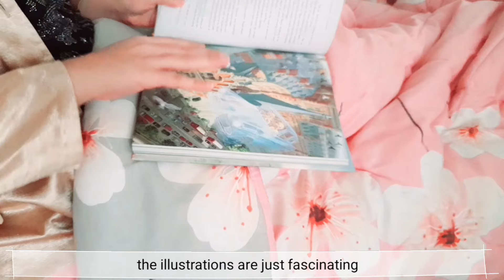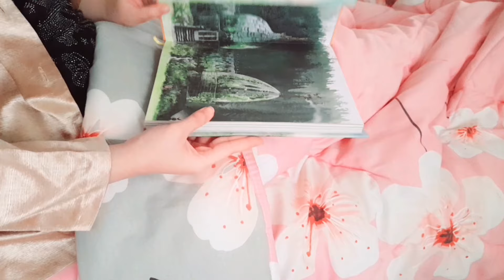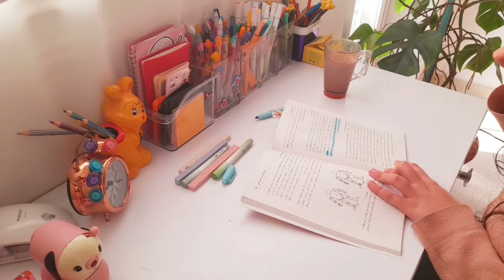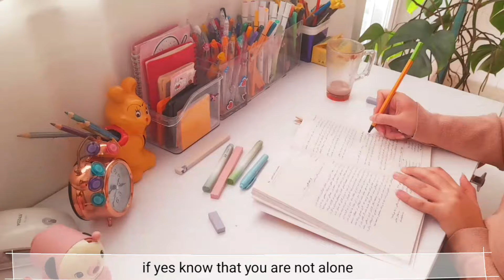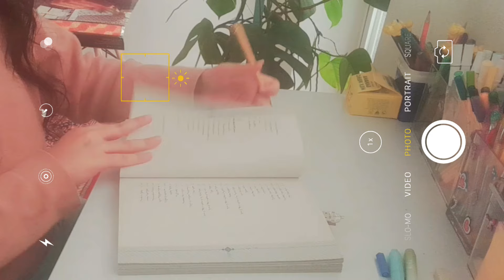Life lately 🍓/ studying, cooking new desserts, my new year resolutions, trying to be productive ✨️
*watch in 720 or 1080p*

hiii everyone

it's Monday and a new vlog finally arrived

in this vlog I shared some of my thoughts of how to finally overcome some feelings
made a new dessert and and made a little mess 😄